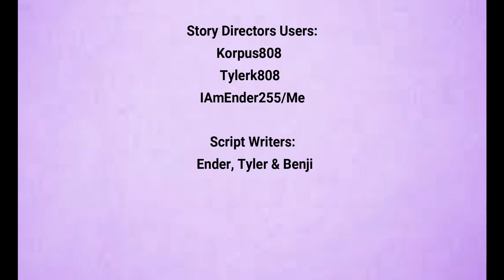HALF GONE EPISODE 1 ROBLOX SERIES | ROYALE HIGH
Hey guys! I hope you enjoyed this video. It took SOOOOOOOOOOOOOOOOO long to create!

The Powers
Benji: Able to see into the future and past
Vitality: Numbing touch if chosen
Tyler: Tech guy (true power yet to be discovered)

What do you all think of the intro I made for the series? I couldn't have done it without my friends, korpus808 and tylerk808!
BYEEEEEEEEEEEEEEEEEEEEEEEEEEEEEEEEEEEEEE